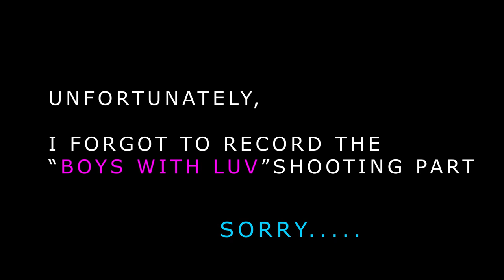[Behind The Scene] Dance Cover of BTS - Boys With Luv & BLACKPINK - Kill This Love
Hey guys, so this is our behind the scene video of our dance cover video.. in this video, it will show you the process and the shooting day of the video.. it's just a simple video of it but hope you will like it.

Dancers :

Darren Lee (instagram @darrenlee98)
Natalia Nicholas (instagram @natalianicolaspaul95)
Chok (instagram @chokayyy)
Jude Prudente (instagram @judeprudente)